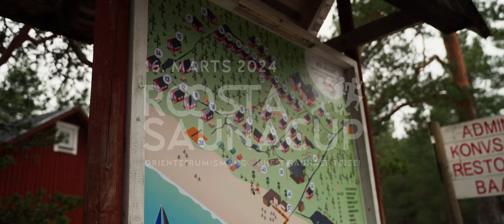Roosta SaunaCup 2024 / 16. märts Roosta Puhkekülas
16. märtsil 2024 toimus Roosta Puhkekülas esmakordselt Roosta SaunaCup, mis tõi kokku toredad saunapakkujad ja saunahuvilised. Orienteerumismäng võeti vastu väga soojalt ning käsk on antud: korrata!

Video autor Sinisilm Films